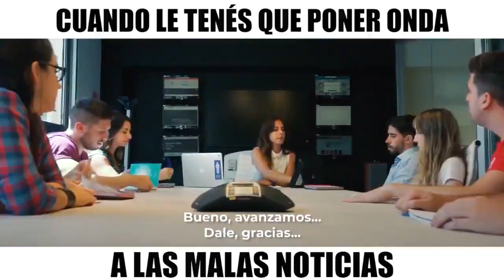El video de TKM que es crítico contra los títulos de la prensa "hegemónica" argentina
En el informe, se puede apreciar como, con ironía, un grupo de jóvenes discuten acerca de los polémicos titulares que se publican en los más importantes matutinos sobre la pobreza, la indigencia y otros males del país.